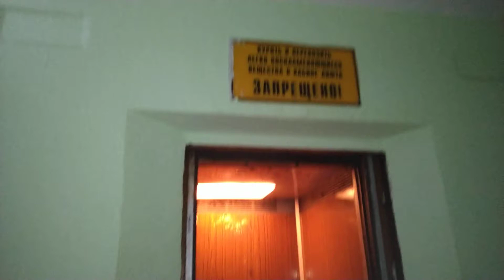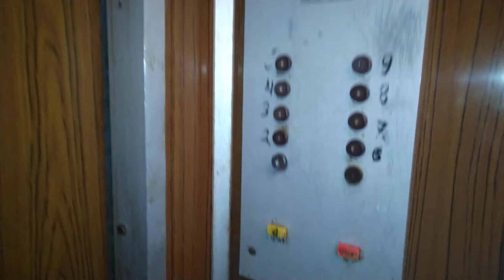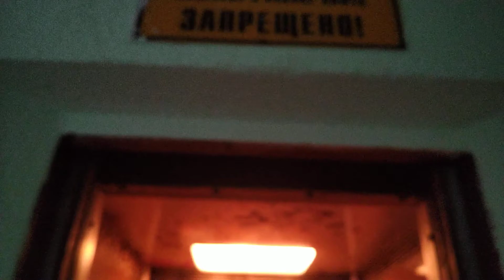Лифт КМЗ 1986 г.в., V=0,71 м/с, г/п 320 кг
Московская область, Город Коломна, Улица Филина, дом 7, подъезд 1.